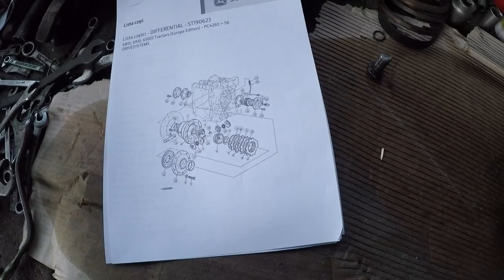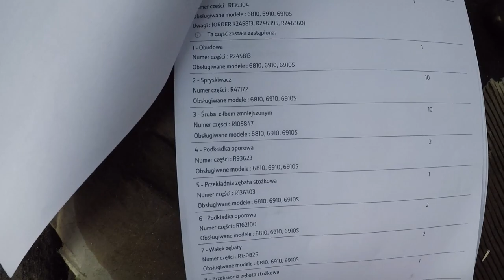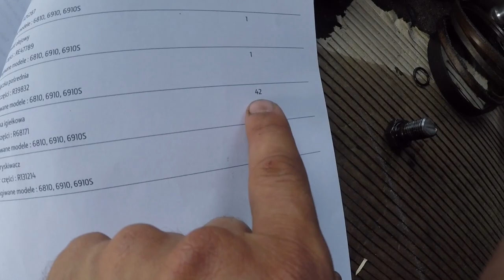#183 Mechanizm różnicowy - uszkodzone łożysko... "Drugie życie dla 6810"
Niestety zamiast nagrywania zrobiłem zdjęcia i mówiłem do wyłączonej kamery ☹️